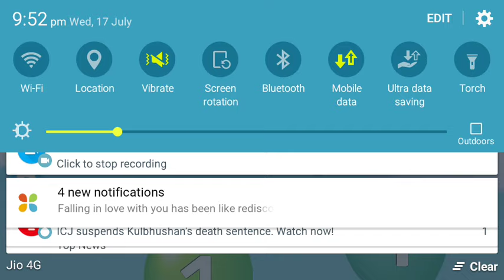ENJOY NUMBERS 1-20!!!!!